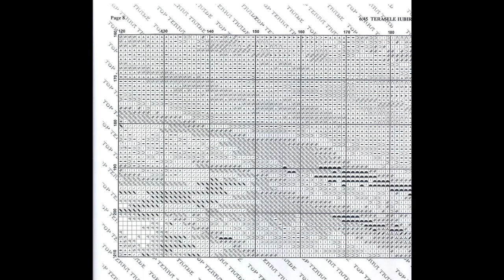Church in Countryside/ Large Cross Stitch Patterns Free PDF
Download Large Cross Stitch Patterns Free PDF for Church in Countryside here h